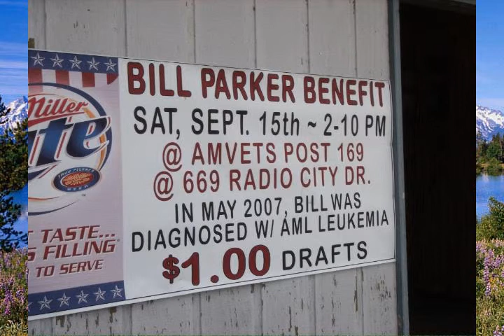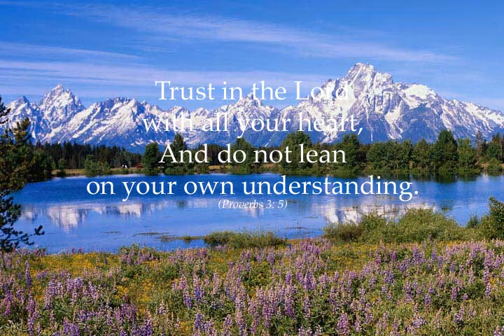William Parker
Please take a moment to watch William Parker's Video Tribute, which is a wonderful collection of photos presented by his family.